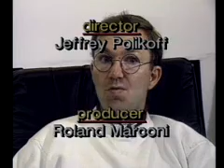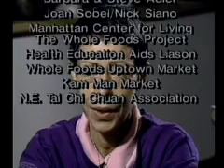The Real Heroes of AIDS (Part 4)